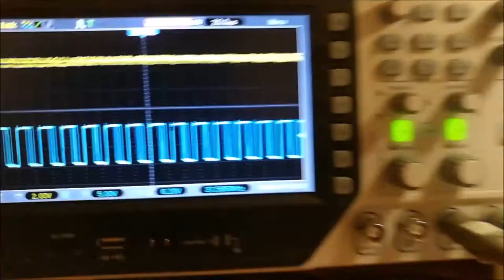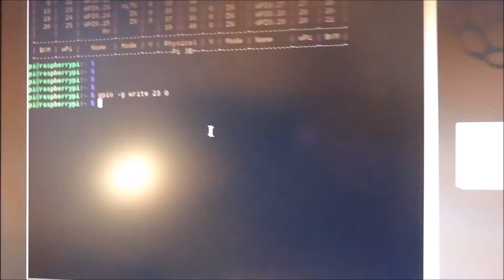Raspberry Pi music control circuit for a Tesla coil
This video shows the circuit that is used to process the audio signal from 2 different sources (a Raspberry Pi 3b+ and a stereo audio jack) to turn it into a PWM-modulated signal compatible with the Tesla coil.
The coil and the optical fiber is here replaced with an optocoupler and a small buzzer.